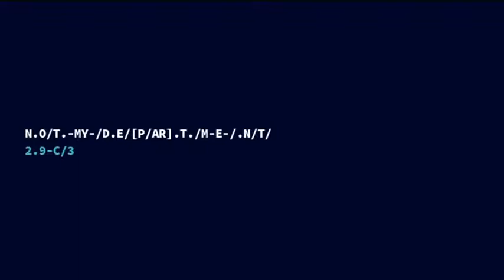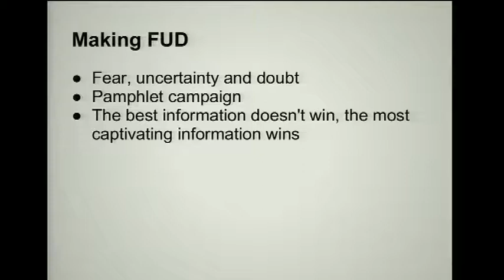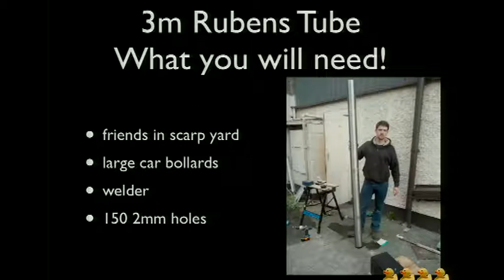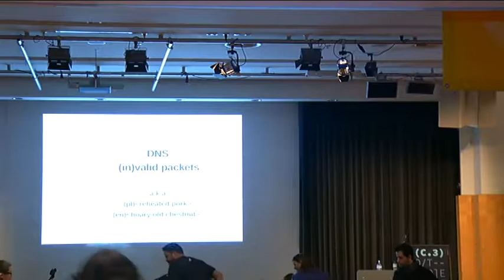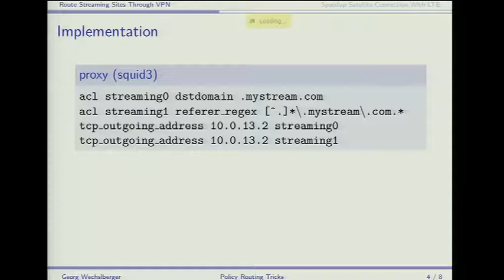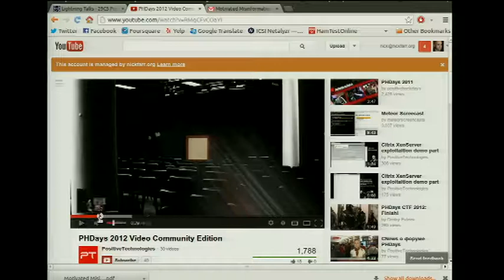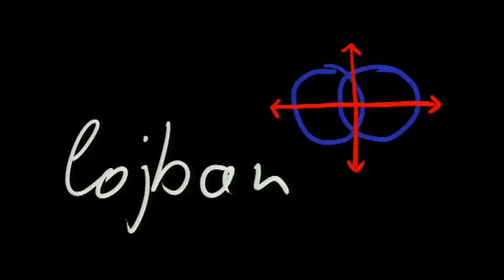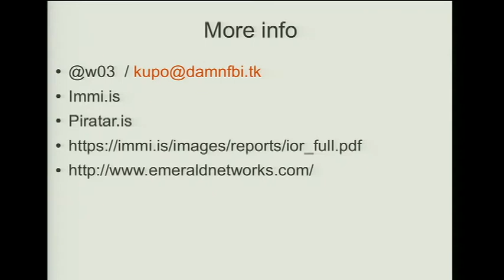29C3: Lightning Talks 2 (EN)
Speaker: Nick Farr
5 Minutes of Fame